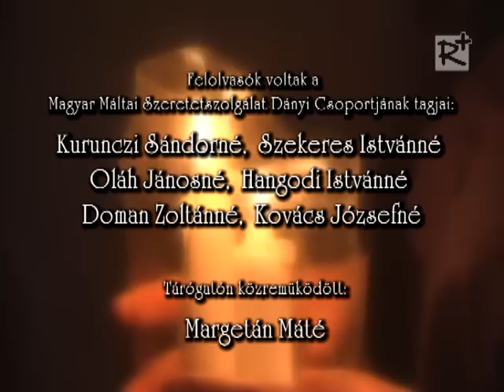Dányi Falunap - Séta a faluért (2012.08.17.)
Séta a faluért, Keresztől keresztig.